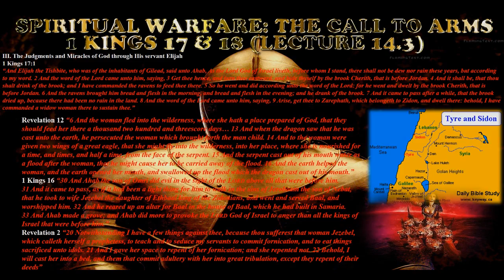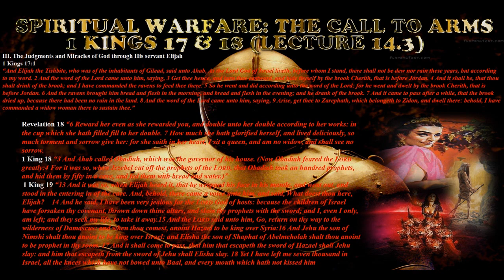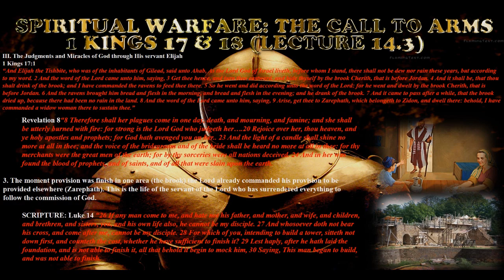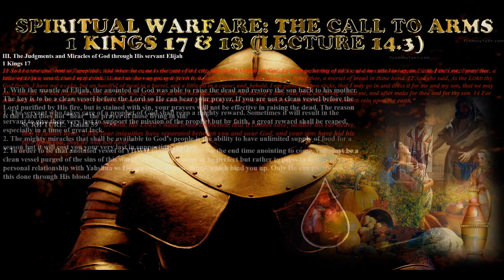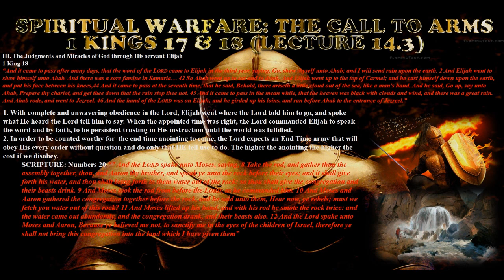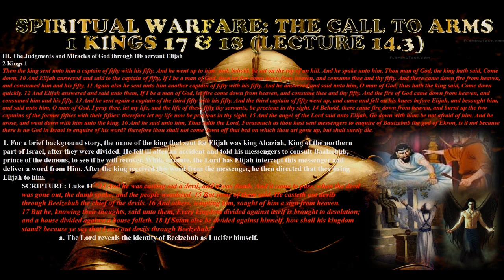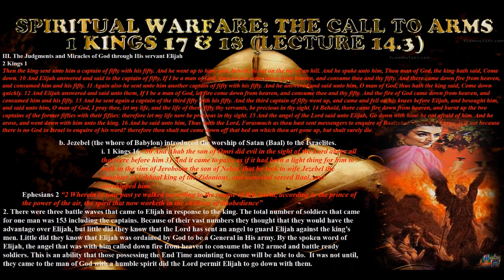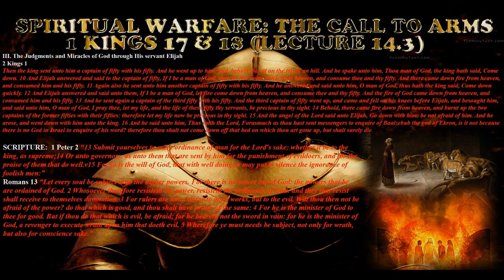Spiritual Warfare The Call to Arms: Lecture #14.3